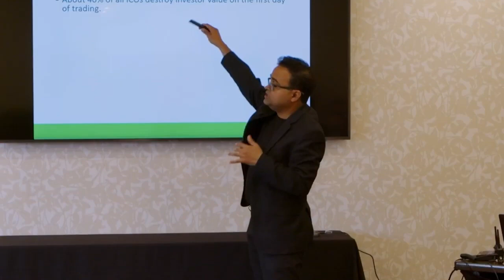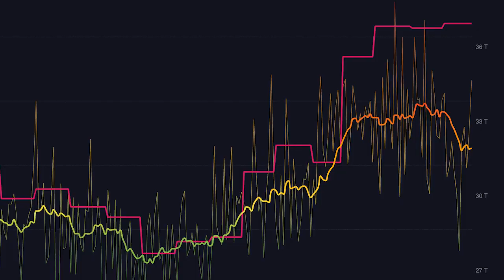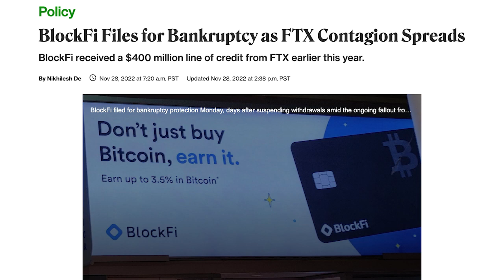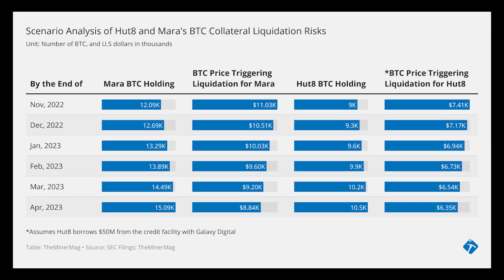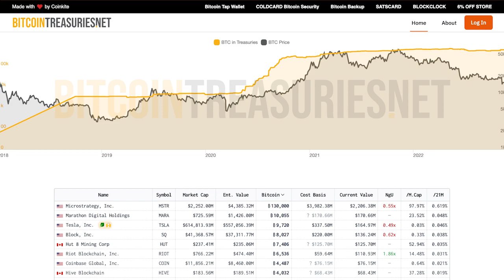News Roundup: Blockfi, Miners Holding Out & Manitoba’s Mining Moratorium | The Mining Pod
News Roundup: Blockfi, Last Hodl Standing and Manitoba’s Mining Moratorium

TIMESTAMPS:
00:00 Start
01:33 Difficulty adjustment
06:34 BlockFi Bankruptcy
13:06 Hut8 & Marathon
16:43 Manitoba moratorium on new miners
18:55 Texas mining